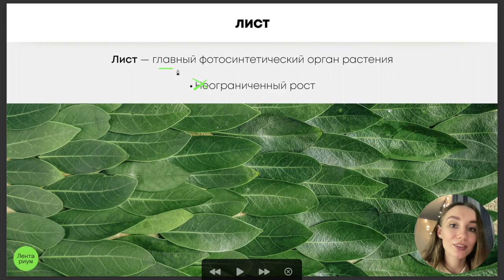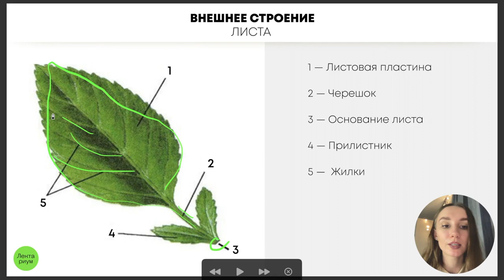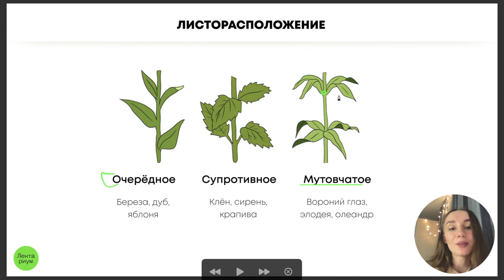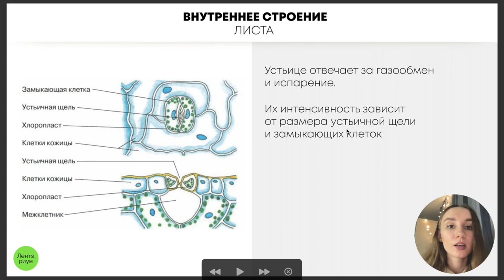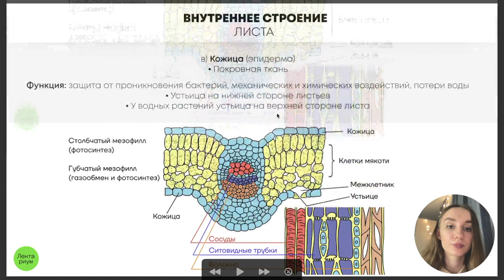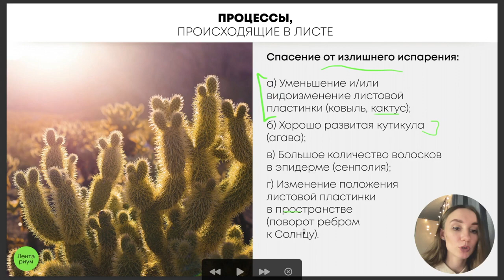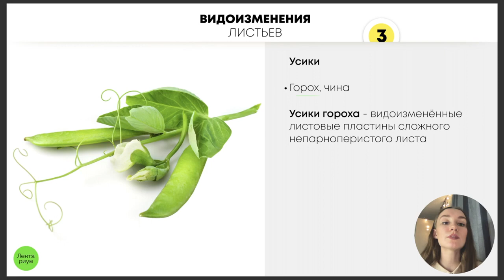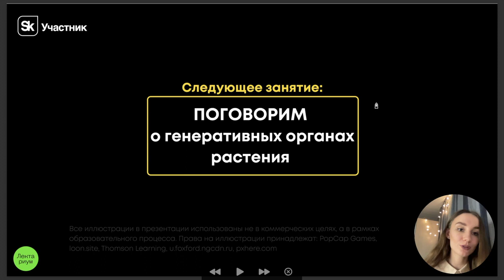Лист и почка | Катя Грицай | Биология ЕГЭ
📖 Пиши БЮДЖЕТ по ссылке, чтобы узнать подробности или записаться на курс по самым выгодным условиям